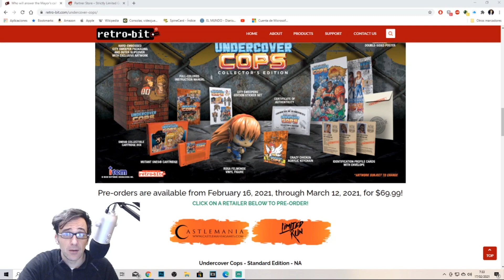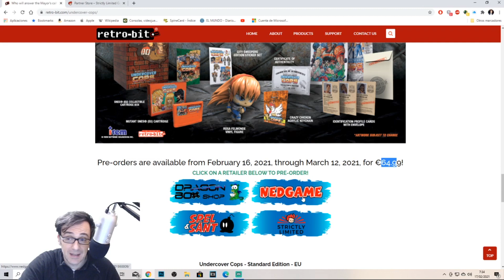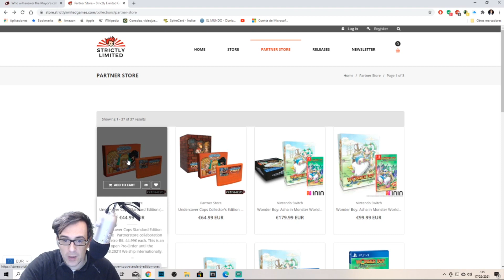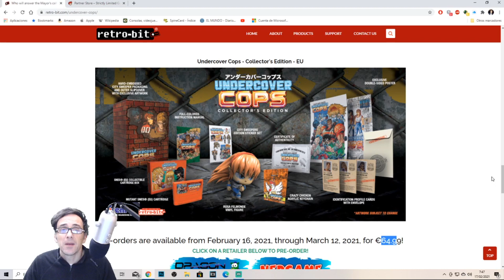UNDERCOVER COPS SNES || PRIMERA EDICIÓN EN EUROPA / USA || GAMEPLAY OSSC CONSOLA ORIGINAL || ESPAÑOL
Por primera vez en Europa y EEUU sale esta edición de Undercover Cops de la mano de Retro-bit, Beat em up de Irem que salió para la superfamicom y que hasta la fecha no había salido de japón. Os dejo un breve gameplay para que os hagáis una idea de cómo es el juego capturado desde consola original con OSSC.